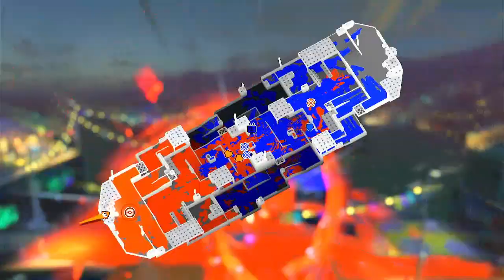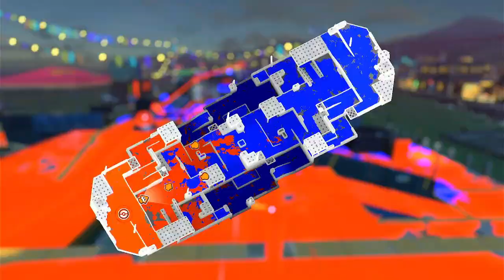Grass vs. Fire vs. Water - Splatoon 3 Splatfest (First Half)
Me, ChipsN'Dip, playing some of the Pokémon Splatfest in "Splatoon 3"!

~Xbox: "ChipsNDipYT"
~Geometry Dash: "xChipsNDipx"